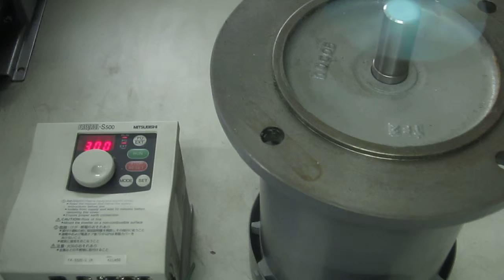Mitsubishi Electric FR-S520-2.2K INVERTER 動作確認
このインバータに3相モータを接続し、パネル操作で回転速度の変化と、正転-逆転ボタンSWでモータが正転-逆転することを確認しました。